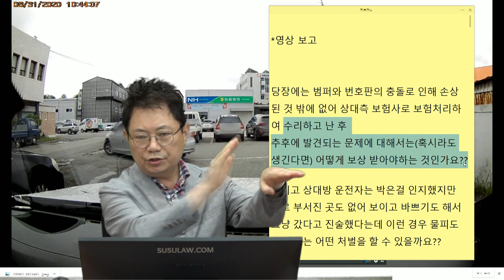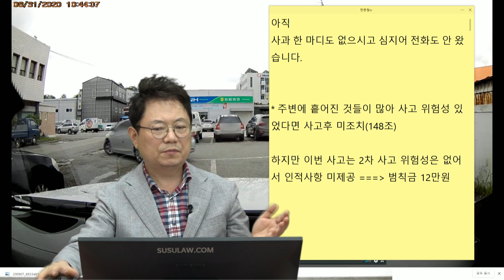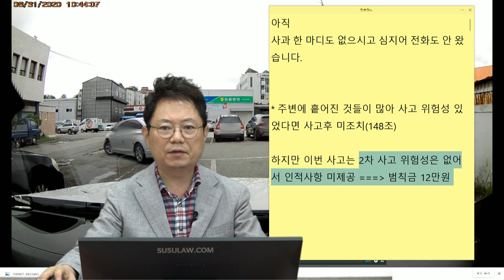7154회. 주차된 차를 들이받고 그냥 가버렸습니다. 수리는 다 했는데, 미처 발견하지 못하고 나중에 발견되는 문제도 보상받을 수 있나요?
(b9648, 주차하다 사고나면 그냥 가나요?

야외 주차장, 후진하던 차가 충돌 후 그냥 가버림.

"당장에는 범퍼와 번호판의 충돌로 인해 손상된 것 밖에 없어 상대측 보험사로 보험처리하여 수리하고 난 후 추후에 발견되는 문제에 대해서는(혹시라도 생긴다면) 어떻게 보상 받아야하는 것인가요??

후유증? 차량은 그런 것 없습니다.
격락 손해(중고차 시세 하락 손해)는 있음.
사람의 후유장해는 판사가 지정한 병원의 의사가 판단하여 치료 후에도 몸의 일부를 사용하지 못하는 것(신체 감정서에 나와야 함) .  몸이 골병들었다?? 이런 건 후유장해 아님.

"그리고 상대방 운전자는 박은걸 인지했지만
별로 부서진 곳도 없어 보이고 바쁘기도 해서 그냥 갔다고 진술했다는데 이런 경우 물피도주 말고는 어떤 처벌을 할 수 있을까요??

아직 사과 한 마디도 없으시고 심지어 전화도 안 왔습니다. "

주차장이라 벌점 없음. 도로였다면 벌점 15점.

* 주변에 흩어진 것들이 많아 사고 위험성 있었다면 사고후 미조치(148조)

하지만 이번 사고는 2차 사고 위험성은 없어서 인적사항 미제공 ===) 범칙금 12만원